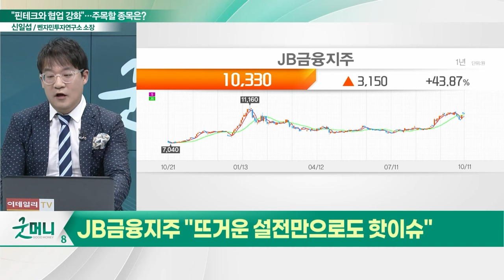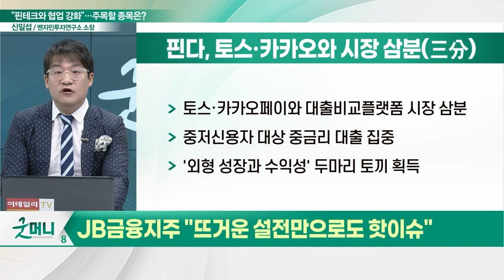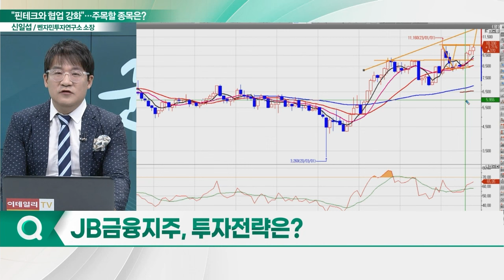JB금융지주(175330), '핀다'와 적극 협력... "뜨거운 설전만으로도 핫이슈"_신소장의 시그널 (20231012)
JB금융지주(175330) "뜨거운 설전만으로도 핫이슈"
- 핀다 지분 15% 보유…  2대주주 등극
- 핀다, 핀테크 대출 중개·관리 서비스 제공
- 얼라인 주주제안 거부… "기업가치 훼손 가능성"